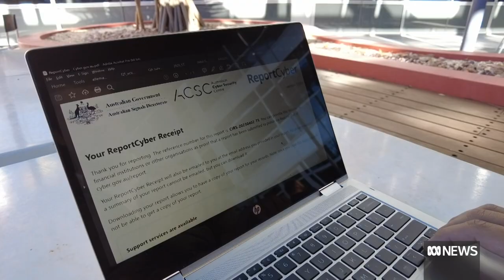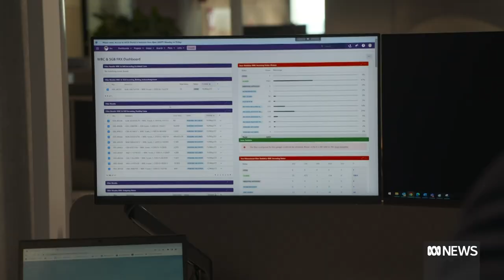Banks unveil new weapon to fight scams | ABC News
Australia's under-pressure banks have unveiled a new tool to combat fraudulent transactions in a bid to stop customers losing more and more money to sophisticated scams.